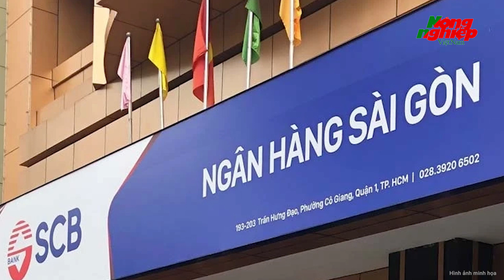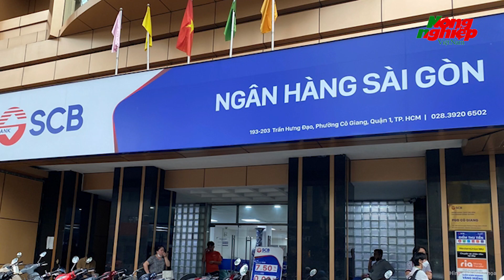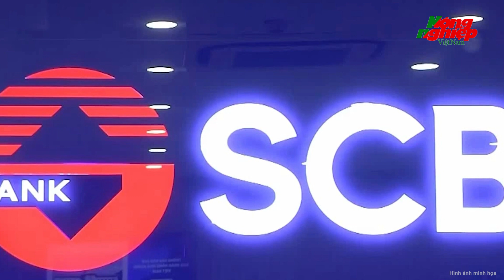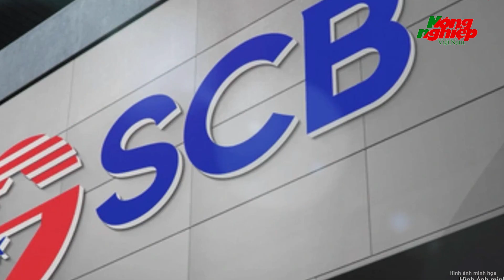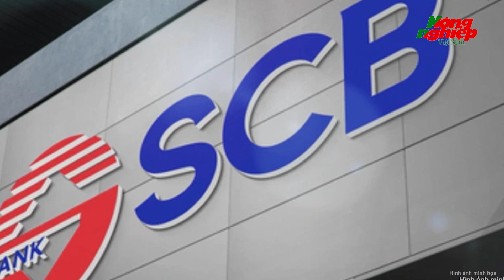Chấn động số lượng công ty “ma” của bà Trương Mỹ Lan trong vụ án Vạn Thịnh Phát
Tin tức mới nhất |  Chấn động số lượng công ty “ma” của bà Trương Mỹ Lan trong vụ án Vạn Thịnh Phát
Dưới chỉ đạo của Trương Mỹ Lan, Trương Huệ Vân thành lập, sử dụng 52 công ty “ma” và 4 công ty có hoạt động, tạo 155 khoản vay khống để rút tiền khỏi ngân hàng SCB.